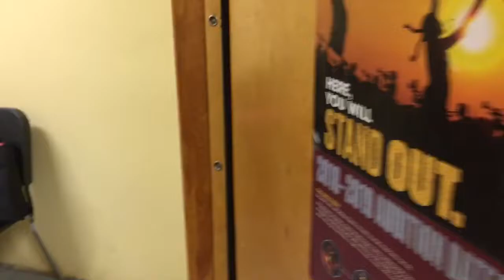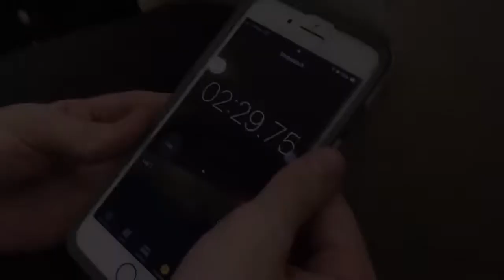DINING WITH PAPA JOHN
Welcome back to the vlog!!! In today’s video we go around and about our marching band dinner and see what kinds of crazy things these band geeks are up to. :)